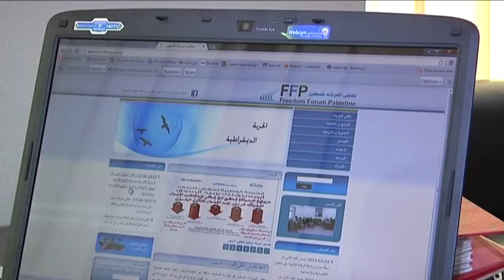شبكة الرقابة الشبابية - رام الله